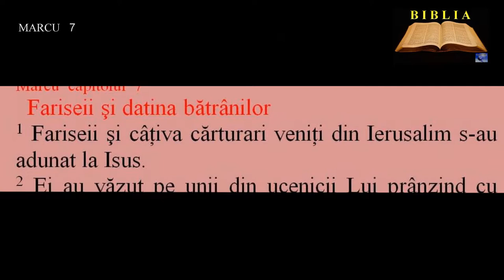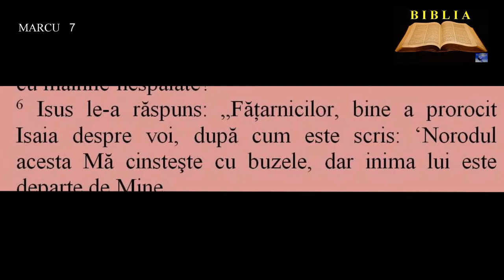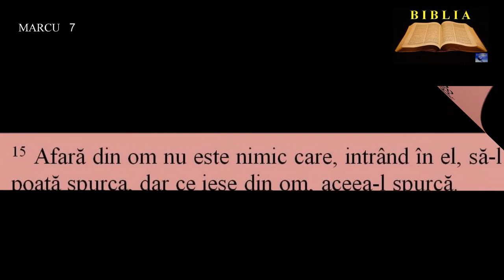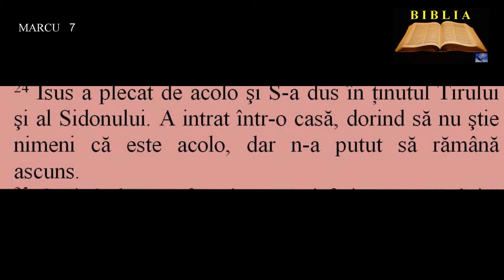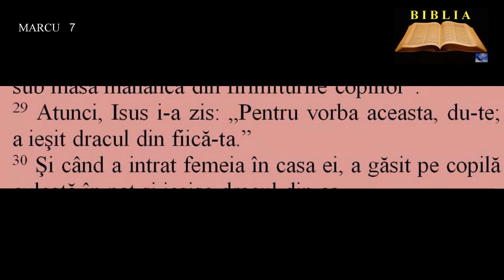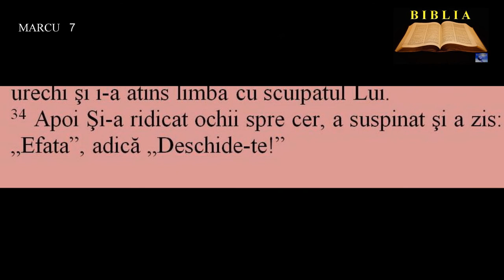MARCU 7 - Fariseii şi datina bătrânilor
00:00:00  Fariseii şi datina bătrânilor
00:02:10  Ce spurcă pe om
00:03:35  Femeia cananeancă
00:04:48  Vindecarea unui surdomut